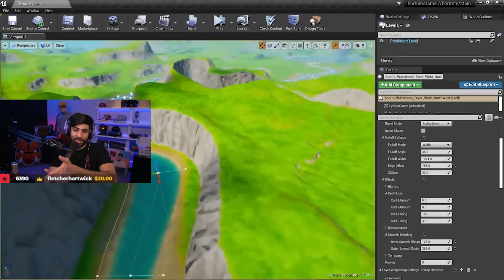I BUSTED 50 Myths in Fortnite Season 2!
Today I Busted 50 of the CRAZIEST Fortnite Season 2 Myths! Did you know all 50 of these tricks?

Huge Shoutout to Top5Gaming and GKI for the sources of lots of these glitches and tricks!

🌟 Socials 🌟

🎥 Edit: Brianna

Hey everyone it’s SypherPK, and Welcome back to another fortnite battle royale vid! I try to keep these vids as clean and family friendly as possible! Today we're busting 50 Myths in Fortnite Season 2!  Hope you enjoy!